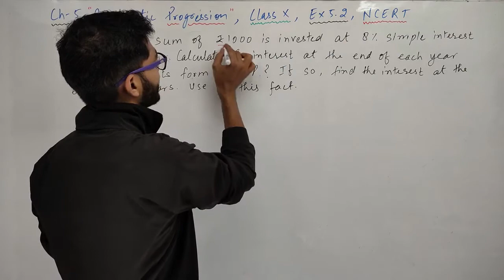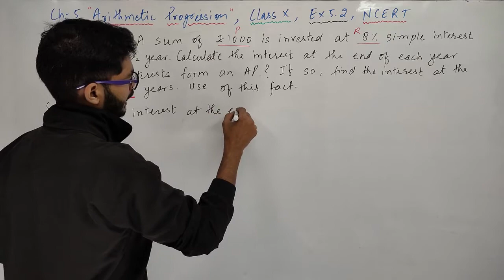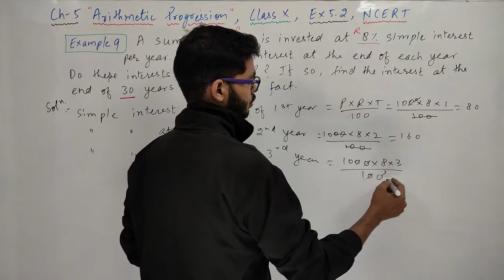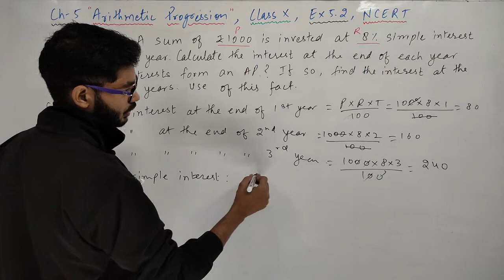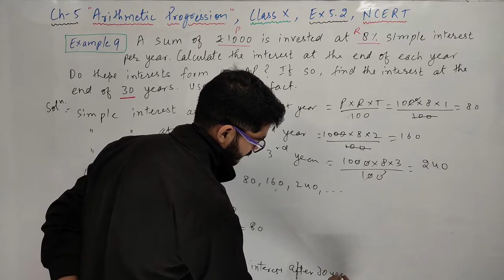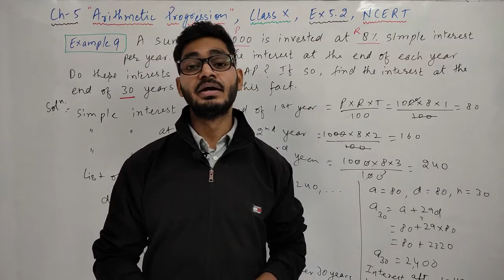Class - 10 Chapter 5 Example 9 Of Ex 5.2 Arithmetic Progression, By Rajeev Kumar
HI STUDENTS ,

THIS VIDEO IS BASED ON Class - 10 Chapter 5 EXAMPLE 9 Of Ex 5.2 Arithmetic Progression, By Rajeev Kumar

TOPIC :-
EXAMPLES OF ARITHMATIC PROGRESSION OF EX 5.2
CHAPTER 5 AP CLASS 10